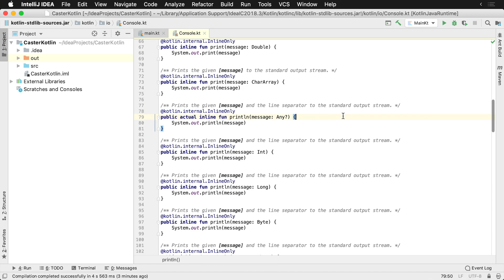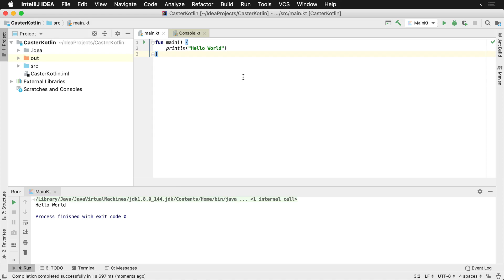"Hello World" in Kotlin - Your First Kotlin Program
In this lesson, you'll create your first Kotlin "Hello World" program.